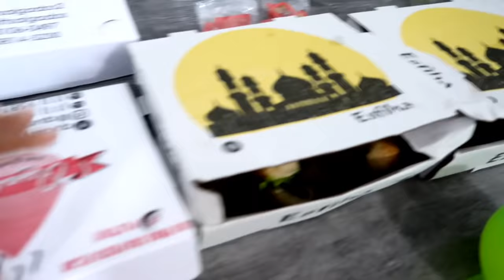VLOG FESTA DE 1 ANO DA HELENA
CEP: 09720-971